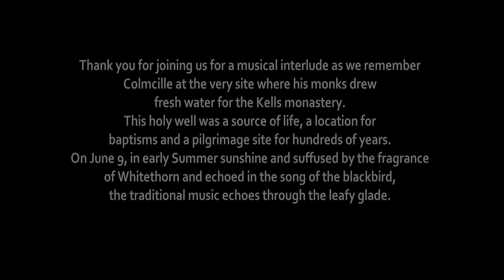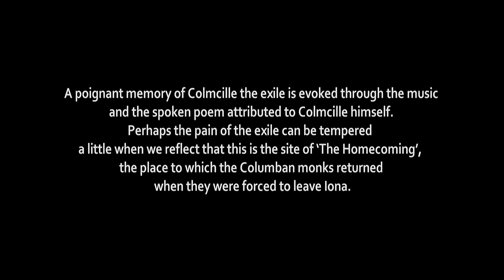St. Colmcille’s Well Kells A Celebration in Music and Spoken Word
St Colmcilles Feast Day June 9th, 2021.

Recitation: Valery O Connell